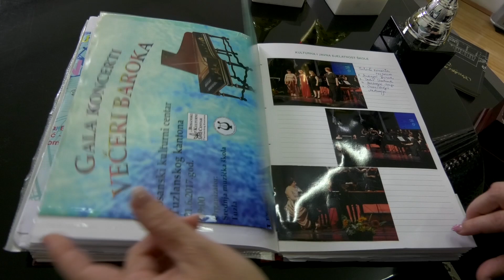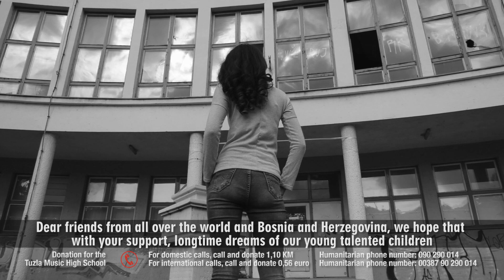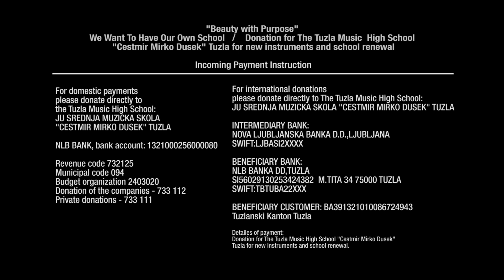Beauty with purpose - Donation for The Tuzla Music High School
Miss BiH za Miss svijeta 2018 - Anđela Paleksić
Humanitarna akcija prikupljanja sredstava za obnovu srednje muzičke škole u Tuzli i nabavku instrumenta. BUDITE HUMANI I UKLJUČITE SE I VI U OVU AKCIJU!